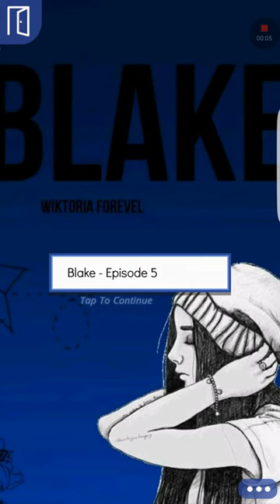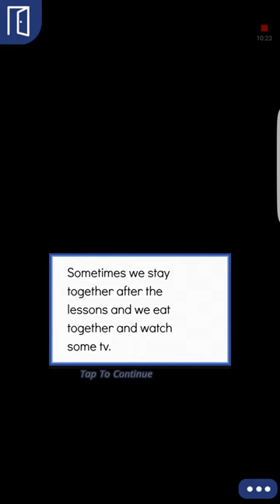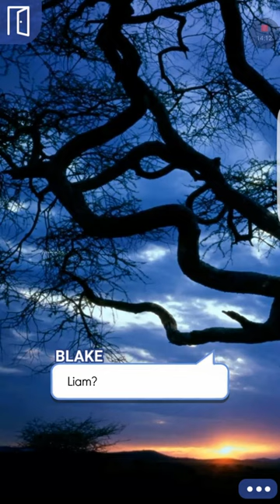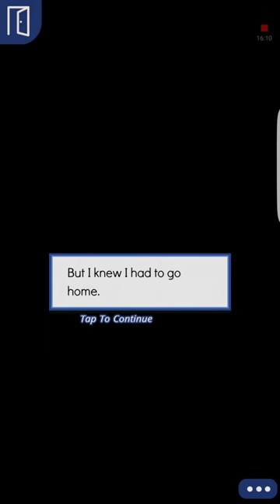Blake episode 5